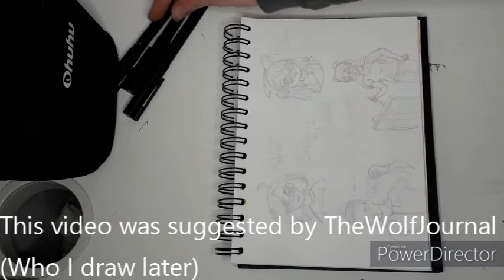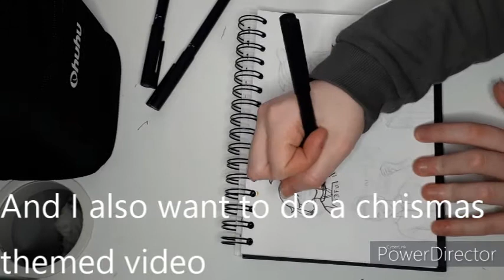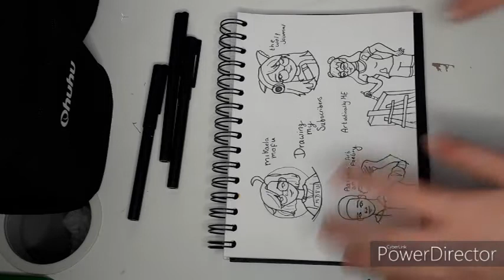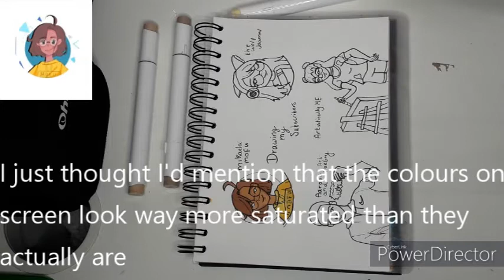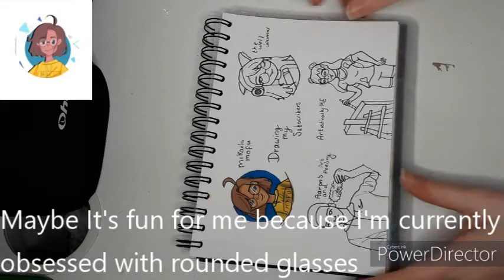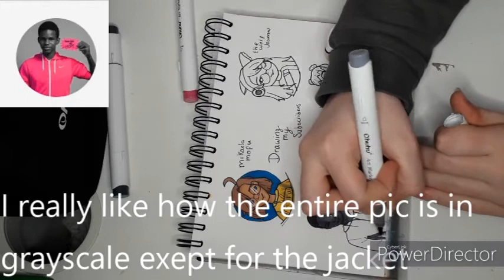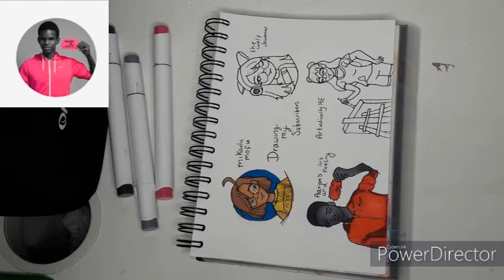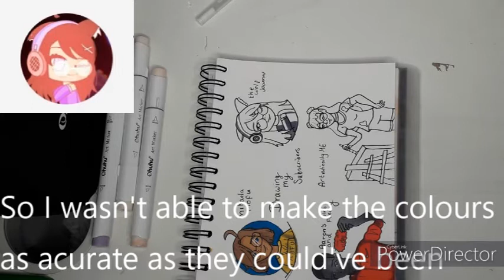Drawing My Viewers Profile Pictures | 50 sub special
I hope you liked this video if you want to see a part 2 (with different people) then make sure you like this video- If I hit 10 likes then I will do a part 2.